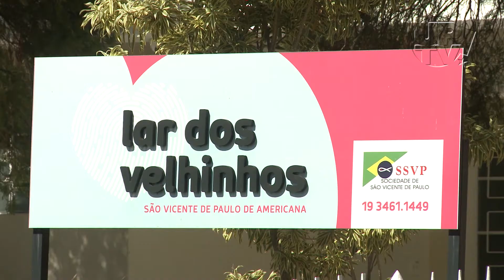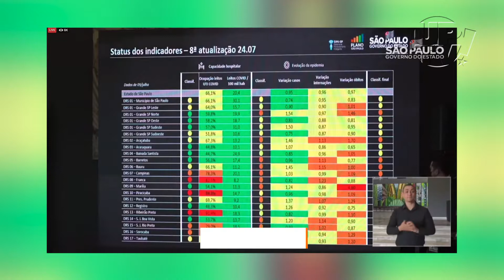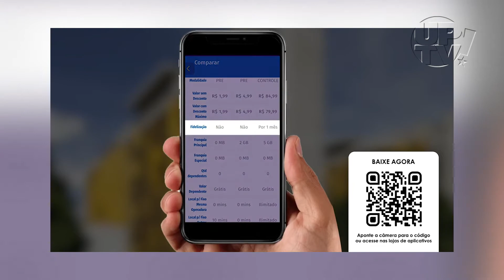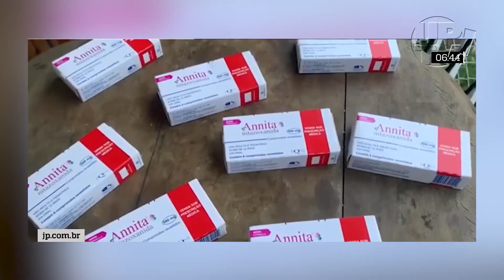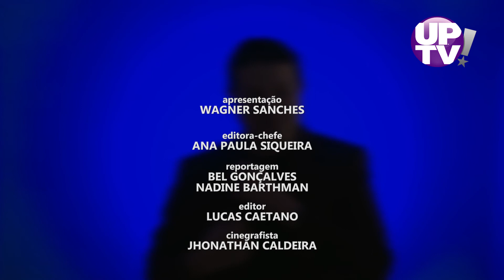UP INFORMA | Edição 81 | 24/07/2020